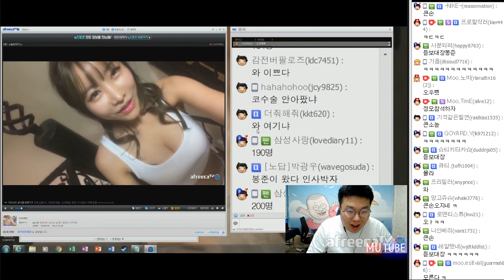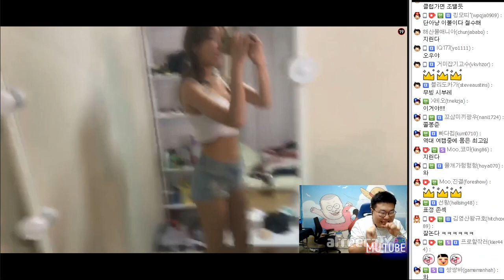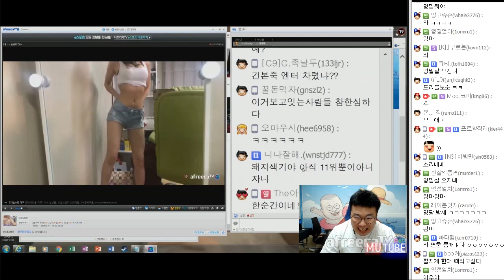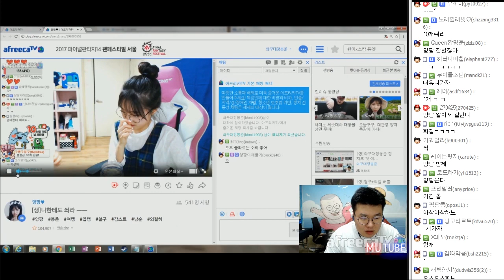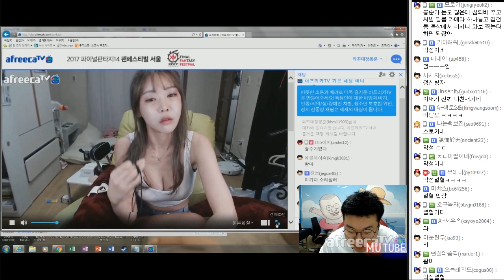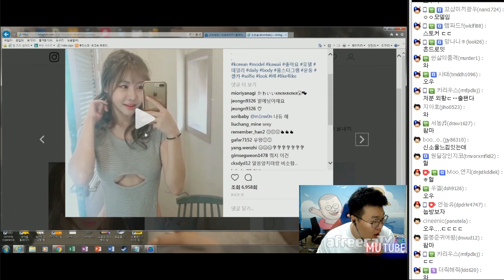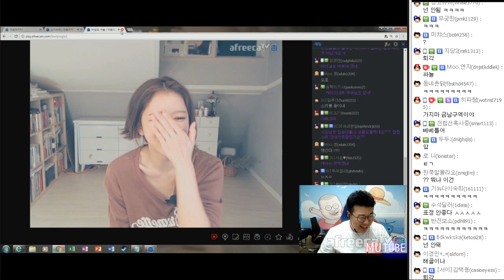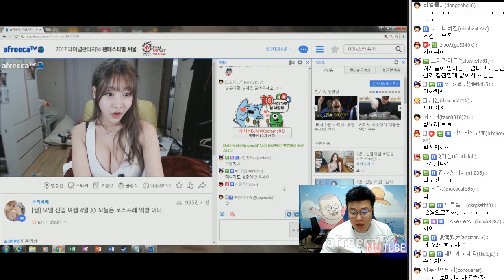결국 열혈달았다.. 너무 섹시해서 운영자까지 뜬 여캠!! (17.09.13 #7) 봉준 소리베베